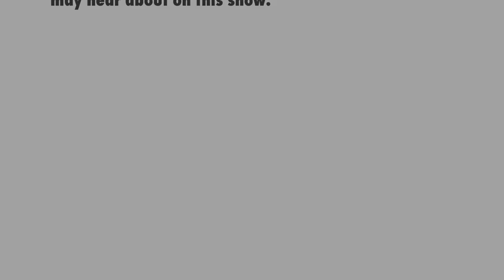The Tatiana Show - Copyright & Satoshi's Legacy with Stephan Kinsella of the Open Crypto Alliance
On June 29, 2021, a UK court found that Australian computer scientist Craig Wright is the proper copyright owner of the Bitcoin Whitepaper, awarding initial damages in excess of $48,000 to Wright and demanding that Bitcoin.org remove the Whitepaper from its site. Guest Stephan Kinsella of the Open Crypto Alliance joins Tatiana today to talk about the decision and why it reveals all the most troubling problems with the government-run patent, trademark & copyright system. He discusses the background of the case and the personal financial interest that he believes is driving Wright's copyright trolling campaign. And he also gives his own thoughts on Bitcoin, blockchain technology, smart contracts and more.

About the Guest:
(Norman) Stephan Kinsella is an attorney and libertarian writer in Houston. He was previously General Counsel for Applied Optoelectronics, Inc., a partner with Duane Morris, and adjunct law professor at South Texas College of Law. A registered patent attorney and former adjunct professor at South Texas College of Law, he received an LL.M. (international business law) from King’s College London-University of London, a JD from the Paul M. Hebert Law Center at LSU, and BSEE and MSEE degrees from LSU.

He has spoken, lectured and published widely on both legal topics, including intellectual property law and international law, and also on various areas of libertarian legal theory. Libertarian-related publications include Property, Freedom, and Society: Essays in Honor of Hans-Hermann Hoppe (co-editor, with Jörg Guido Hülsmann, Mises Institute, 2009); Against Intellectual Property (Mises Institute, 2008); and Law in a Libertarian World: Legal Foundations of a Free Society (Papinian Press, 2021). Forthcoming works include Copy This Book: The Case for Abolishing Intellectual Property (Papinian Press, 2022).

Kinsella’s legal publications include International Investment, Political Risk, and Dispute Resolution: A Practitioner’s Guide (Oxford, 2020); Online Contract Formation (Oceana, 2004); Trademark Practice and Forms (Oxford & West/Thomson Reuters 2001–2013); World Online Business Law (Oxford, 2003–2011); Digest of Commercial Laws of the World (Oxford, 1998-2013); Protecting Foreign Investment Under International Law: Legal Aspects of Political Risk (Oceana Publications, 1997); and Louisiana Civil Law Dictionary (Quid Pro Books, 2011).

Kinsella is a co-founder and member of the Advisory Council for the Open Crypto Alliance (2020–), a member of the Editorial Board of Reason Papers (2009–), a member of the Editorial Advisory Board of the Molinari Review (2014–), a member of the Advisory Board of the Lexington Books (Rowman & Littlefield) series Capitalist Thought: Studies in Philosophy, Politics, and Economics (2013–), Founder and Director of the Center for the Study of Innovative Freedom (2010–present), and legal advisor to LBRY (2015–). Previously, he was Founder and Executive Editor of Libertarian Papers (2009–2018), a Senior Fellow for the Ludwig von Mises Institute (2009–2013), a member of the Advisory Council of the Government Waste and Over-regulation Council of the Our America Initiative (2014–2017), Book Review Editor of the Journal of Libertarian Studies (Mises Institute, 2000–2004), a member of the Editorial Board of The Journal of Peace, Prosperity & Freedom (Liberty Australia, 2012–2016), a member of the Advisory Panel of the Center for a Stateless Society (C4SS) (2009–2012), and served as Chair of the Computer Law Subcommittee of the Federalist Society’s Intellectual Property Practice Group.

You have been listening to The Tatiana Show. This show may contain adult content, language, and humor and is intended for mature audiences. If that’s not you, please stop listening. Nothing you hear on The Tatiana Show is intended as financial advice, legal advice, or really, anything other than entertainment. Take everything you hear with a grain of salt. Oh, and if you’re hearing us on an affiliate network, the ideas and views expressed on this show are not necessarily those of the network you are listening on, or of any sponsors or any affiliate products you may hear about on the show.